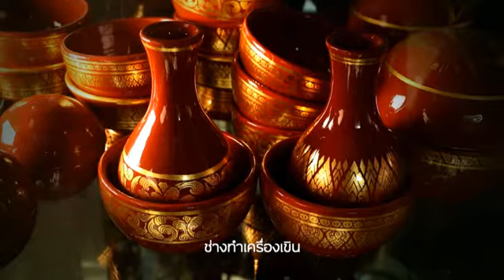ศิลปะงานช่างไทย “ช่างทำเครื่องเขิน”